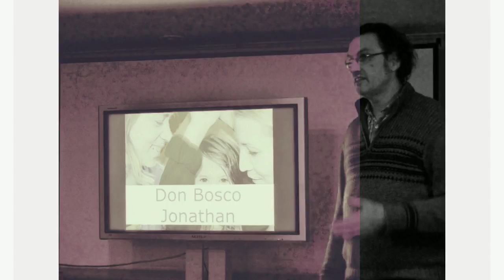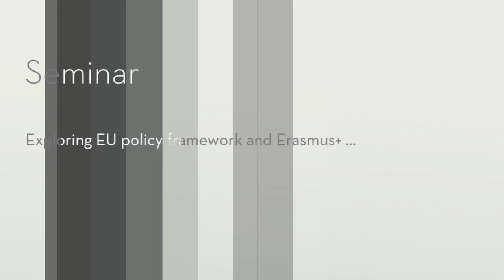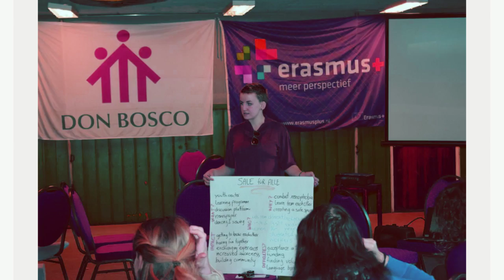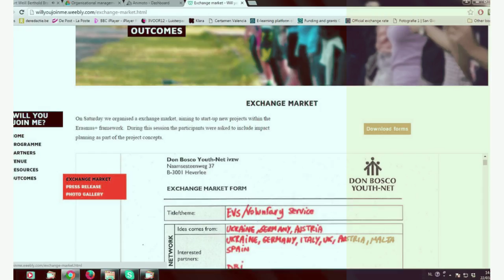Will you join me?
Video report of DBYN's network meeting March 2016 ... bringing together the annual meeting of the G.E.B. and the Erasmus+ seminar 'Will you join me?'